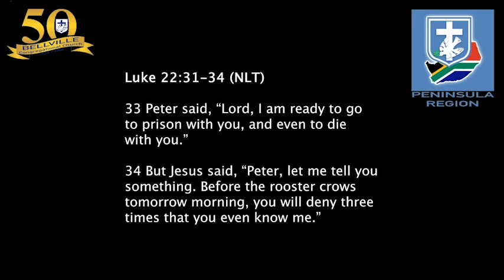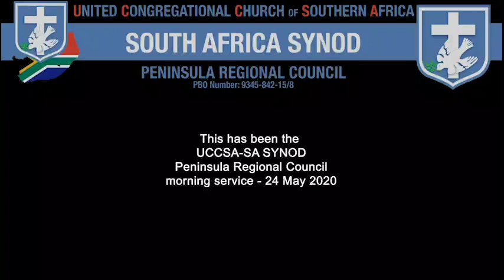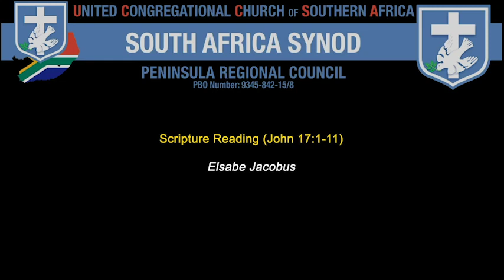PRC Morning Service 20200524 Mobile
This is the morning service of the UCCSA, SA SYNOD, Peninsula Regional Council for 24 May 2020. The service is hosted by the Bellville Congregational church, with Revd Christopher Saaiman as the officiating minister. The scripture readings are from John 17:1-11 (Read by Elsabe Jacobus) and Luke 22:41-34.
Editing and Production by Gavin Arends and Luke Arends.